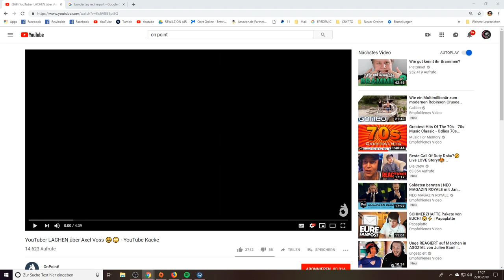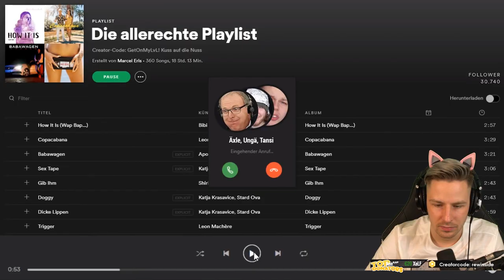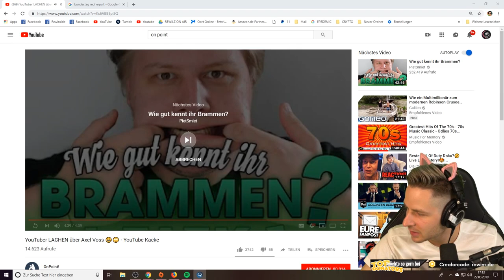REAKTION auf YouTuber LACHEN über Axel Voss 🤣 | Rewinside Stream Reaktion